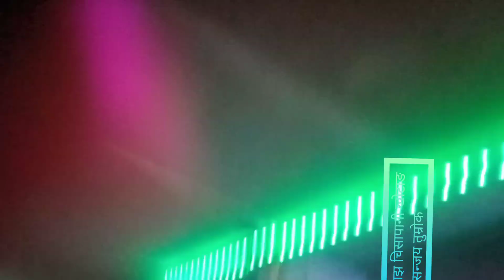खोटाङ चिसापानीमा ऐकल साझ। सन्जय तुम्रोक को यतिहासिक साझ खोटाङमै पहिलो गजल ।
Singer: sanjay tumrok
Camera: madan dumi rai